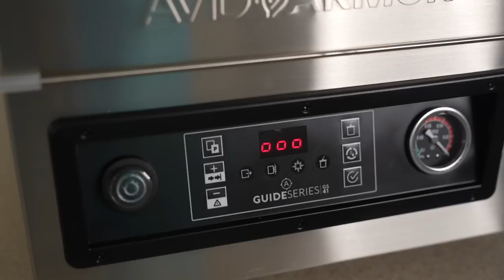* DEER HUNTING DURING A HURRICANE * Saddle Hunting in Florida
The hurricane ended up causing a drop in temperatures, which was good for deer movement. So we went hunting with our native Florida friend, Ryan, on some private land and I filled my first Florida deer tag with my bow from a saddle.. but the shot was not ideal. I'm thankful we were able to recover the deer without any issues.

** QuickFletch Archery Vanes

** Other Hunting Gear I Use
Trail Camera
Sitka Fanatic Bibs (MEN'S version)
Sitka Fanatic Jacket (MEN'S version)
Sitka Beanie (MEN'S version)
Climbing Sticks
Muddy Ladder
Easton Axis Arrows
Scent Spray
Bino Harness
Safety Harness
Skinning Knife

** About
Hi, I'm Allie! I'm an archer, hunter, angler, and public lands advocate. But really, I'm lover  of all things outdoors! I enjoy sharing my adventures here on YouTube including the good and the bad. Learning how to enjoy the outdoors is a PROCESS and I'm here to share mine with you.